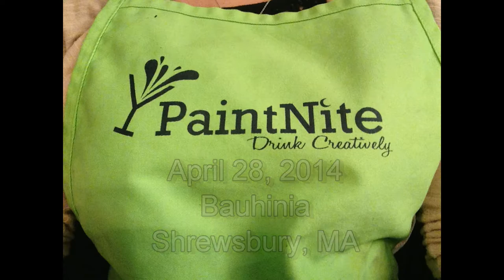Paint Nite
Lighthouse, Bauhinia, Shrewsbury, MA, April 28, 2014